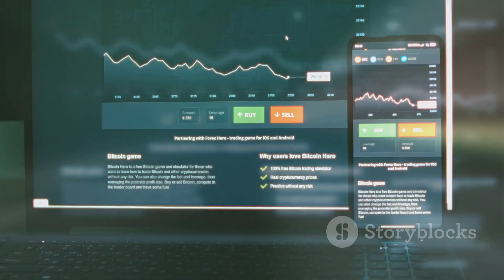Stop Looking for a Job! Get Rich in 6 Months (Or Just Laugh About It) 😂💰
💼 Stop Looking for a Job! Do This and You Will Be RICH in 6 Months (Or, You Know, Maybe Just Laughing About It) 😂💰

Tired of sending out resumes and pretending to care about "teamwork" and "synergy"? Well, guess what? You can stop looking for a job right now, because we’ve cracked the code to getting rich in just 6 months! No more soul-sucking 9-to-5—just follow these totally foolproof steps, and you’ll be swimming in cash like Scrooge McDuck. 🦆💸

Step 1: Start Your Own TikTok Channel
Forget LinkedIn, it’s all about TikTok now. Just start dancing awkwardly, lip-syncing to songs you barely know, or sharing your deep thoughts on pizza toppings. Before you know it, you’ll have millions of followers and brands throwing money at you to promote their latest flavor of sparkling water.

Step 2: Invest in the Next Big Cryptocurrency
Remember that one friend who made a fortune on Bitcoin and won’t stop talking about it? Well, now it’s your turn. Just pick a random cryptocurrency (the weirder the name, the better), throw all your savings into it, and hope for the best. If it doesn’t work out, hey, there’s always Step 3.

Step 3: Sell Your Old Beanie Babies on eBay
You’ve been holding onto those Beanie Babies for a reason, right? Dust off that collection, put them on eBay, and watch the bidding wars begin. With a little luck, that $5 plush toy could turn into your golden ticket. And if not, at least you’ll have more room in the attic.

Step 4: Write a Best-Selling Self-Help Book
You don’t need to be an expert—just throw together some inspirational quotes, add a catchy title like “Manifest Your Millions,” and watch the royalties roll in. Everyone loves a good rags-to-riches story, even if you’re still waiting on the riches part.

Step 5: Invent the Next Must-Have Gadget
Got a brilliant idea for a gadget that will change the world? Neither do we. But that’s okay! Just take something that already exists, slap a new color on it, and call it revolutionary. Remember the Pet Rock? Exactly.

So there you have it! Follow these definitely-not-sarcastic tips, and you’ll be rich in 6 months—or at least have some funny stories to tell. And if none of this works out, you can always go back to looking for that “real” job. But hey, where’s the fun in that?

Inspirational Gifts for Coworker Friend Daily Reminder Positive Quote Phone Holder 6.8x3.7 Birthday Gifts Affirmation Gifts for Women Emotional Support Office Desk Decor(You Got This)